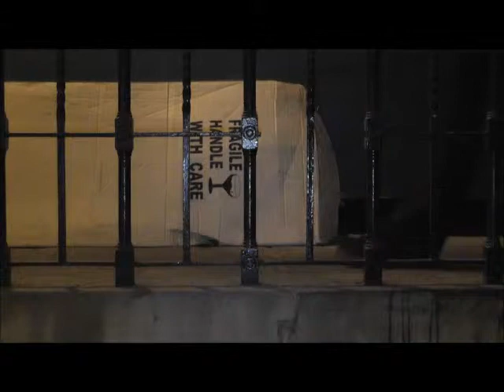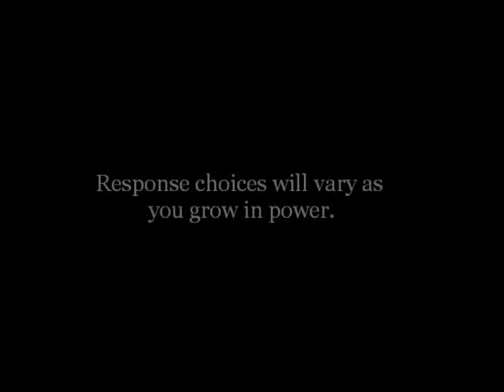'Lucifer': Live Action gameplay footage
Live action recording intended to demonstrate the design and functionality of university coursework video game concept, 'Lucifer'.

I make no claims to soundtrack included in video ('The Interview with the Vampire' theme).